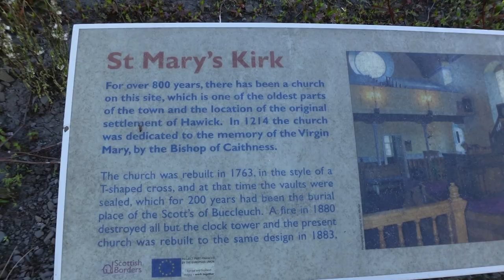SCOTLAND: Hawick Pub and Pipe band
Hi frim my hometown of Hawick Scotland ,a town In the Scottish Borders. This was the beginning of the Annual festival called The Common Riding . Its an ancient festival and a lot to explain , so Its best to google it ! All the Border towns do a festival ! This oneghw horses were led back with the pipe band , who stayed m the pub a while and played , it’ my favorite sound! This was the Scout pipe band . I found it very hard to vlog in my hometown ! Lol… i have another one or 2 coming up’ !